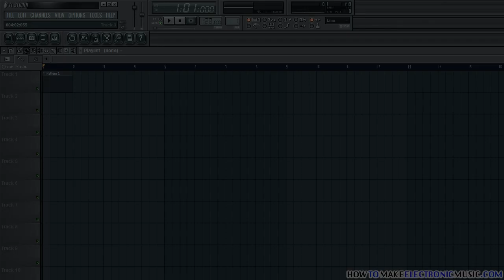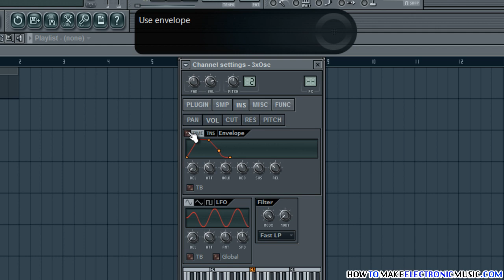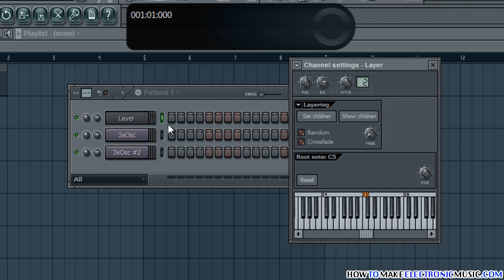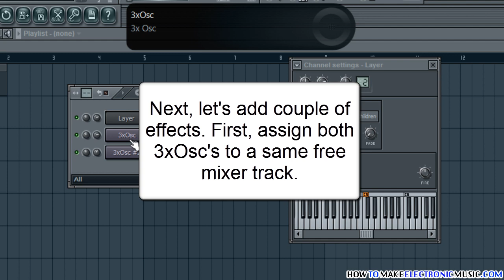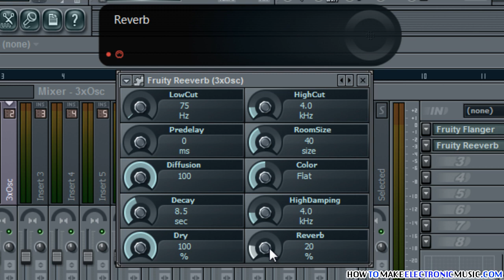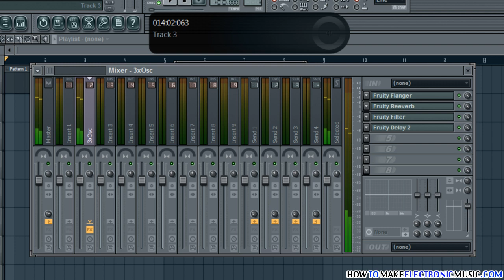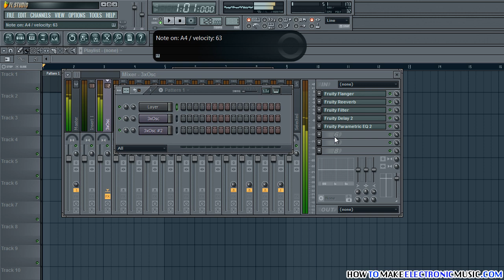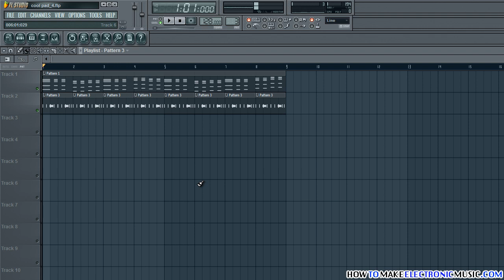How To Create A Saw Wave Lead Pad With 3xOsc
In this tutorial I will show you how to create a nice sounding saw wave lead pad in FL Studio using two 3xOsc's and couple of effects. Check the non-video version (and download the FL Studio project file)